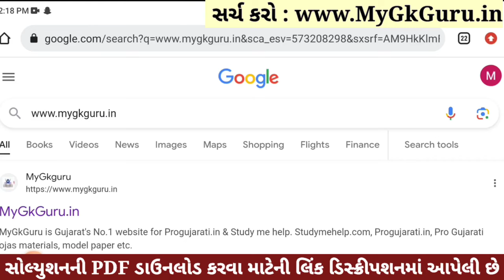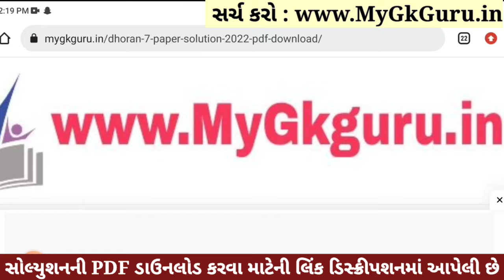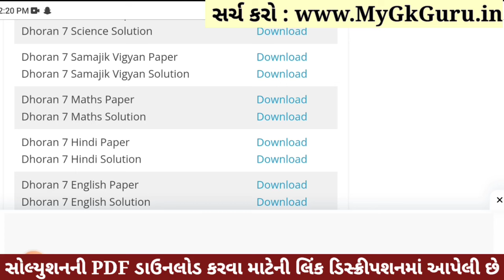💥 Std 7 Maths Paper Solution 2023 80 Marks, Dhoran 7 Ganit Paper Solution 2023 Std 7 Maths, October